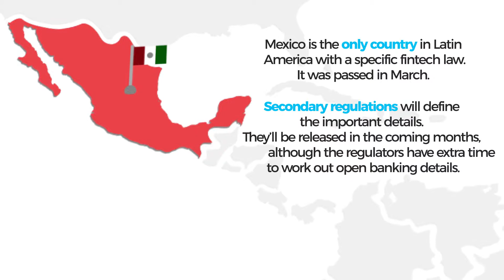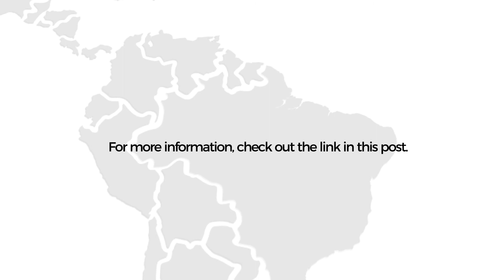Fintech regulation in Latin America - a 1-minute tour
Take iupana's 1-minute tour of fintech regulation in Latin America, covering Mexico, Colombia, Peru, Chile, Argentina and Brazil. Read more on the info in the video